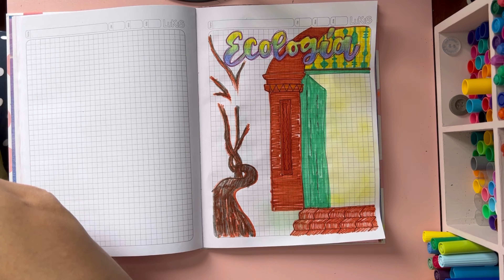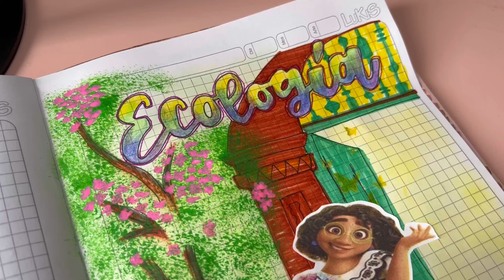Marquemos un cuaderno de ecología con Encanto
Aprende técnicas diferentes para que las apliques en tus trabajos, mediante cada video de la sección, marcando cuadernos 🥰

Músico: @iksonmusic